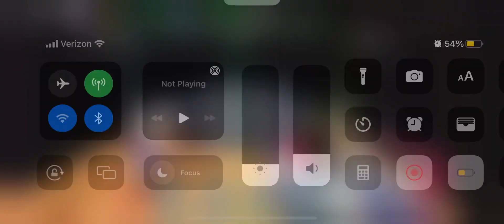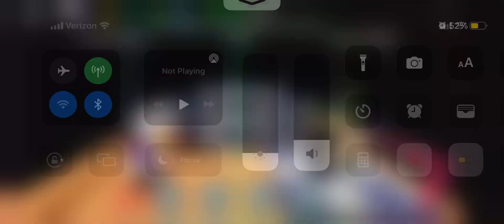New Update |Funky Friday| I’m Celebrating right now|Roblox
Yoooooooo use the code 1yearfunky to get 1000 points it might get expired in a new update though so hurry up!